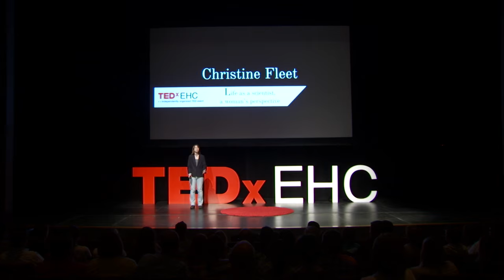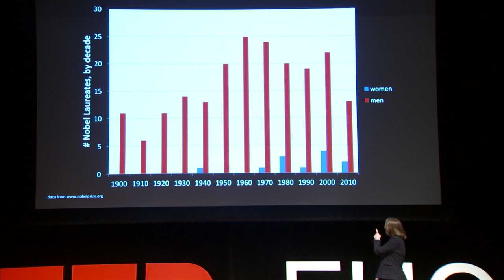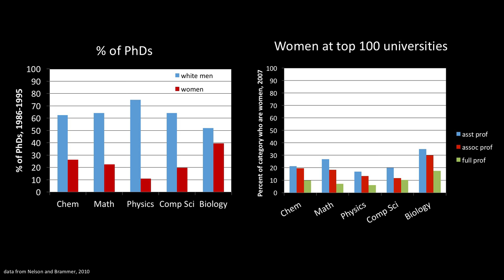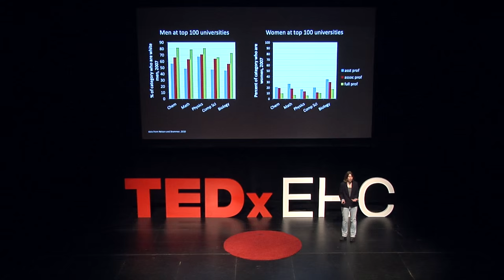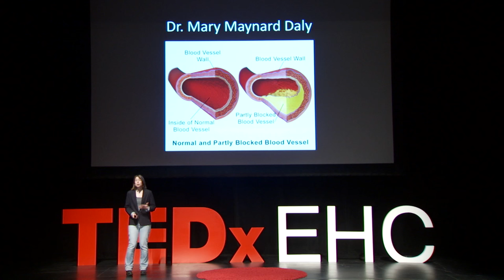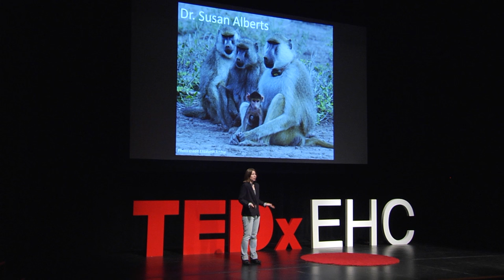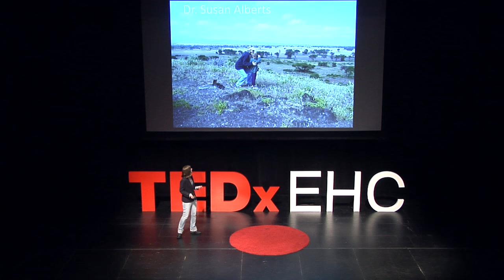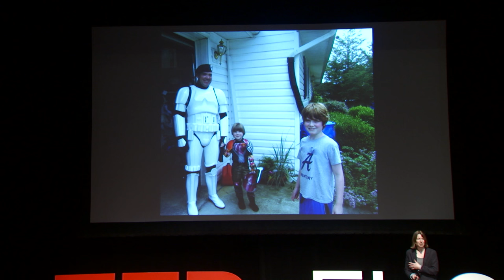Life as a Scientist, a Woman’s Perspective | Christine Fleet | TEDxEHC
How do you juggle a toddler in a research lab?  Very carefully.  This talk looks at issues facing women (or any caregiver) in scientific careers, along with examples from women who have found ways to be successful as parents and as scientists.

As a member of the Biology Department at Emory & Henry College, Christine M. Fleet's research interests focuses on genetic control of plant growth hormone production.  She has published in the areas of genetics, science education and professional development for science graduate students.  She began her career as a professor within a month of becoming a parent, which provided opportunity to reflect on some of the challenges facing women (and parents) in science.  She is actively involved in mentoring undergraduate student researchers and in supporting initiatives that encourage young women’s participation in science.